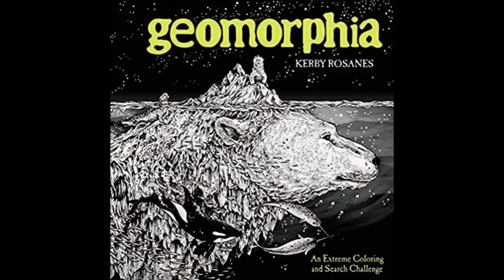Kerby Rosanes: Geomorphia. My Completed Pages